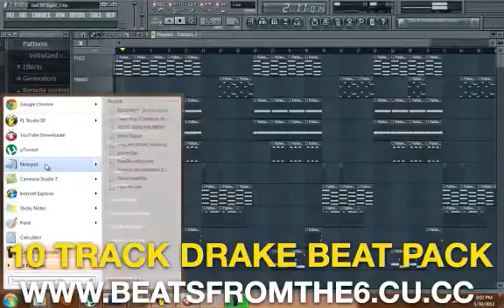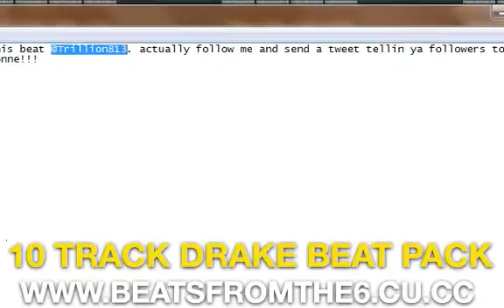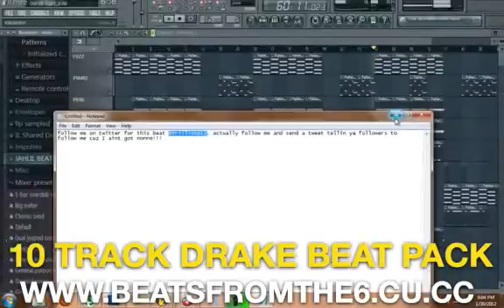Drake x Isaiah Rashad x Post Malone Chill Beat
drake, wayne, 40, shebib

Drake x Bryson Tiller  x Isaiah Rashad  Downtempo   Instrumental

Post Malone ,chill downtempo, hip hop, instrumental, type beat